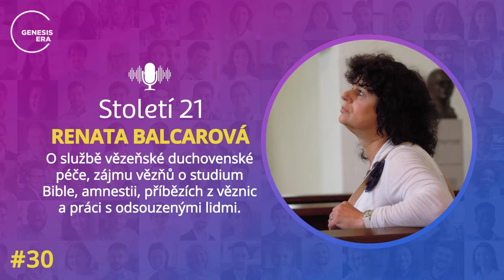#30 Renata Balcarová | Podcast Století 21 | Genesis Era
Rádi bychom vás pozvali k poslechu 30. podcastu, ve kterém je hostem paní Renata Balcarová, bývalá předsedkyně občanského sdružení Vězeňská duchovenská péče.

 V poutavém rozhovoru plném emocí a zkušeností z vězeňské služby uslyšíte také o tom, jaký názor má paní Balcarová na amnestii a zda a jak moc může duchovní podpora pomoci odsouzeným.

🟣 Filmy, dokumenty, animované příběhy pro děti a spoustu dalšího obsahu naleznete v členském klubu Genesis Era, který je a bude vždy ZDARMA. Registraci je možné provést zde

O projektu Genesis Era
Věříme, že svobodný a bezplatný přístup k informacím je základním právem každého člověka. Touha po pravdě, duševním pokoji a pochopení světa je pak hnacím motorem pro mnohé z nás. Právě proto jsme začali tvořit tento projekt, který má všem otevřeným duším nabídnout prostor plný inspirativního obsahu.